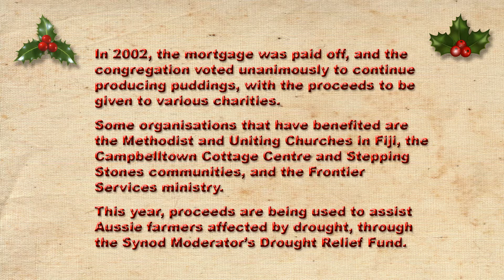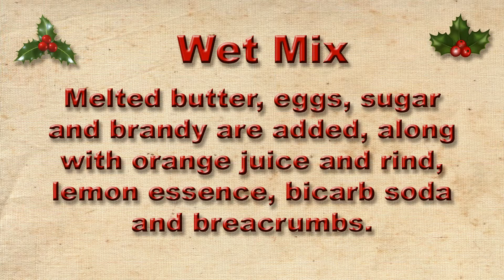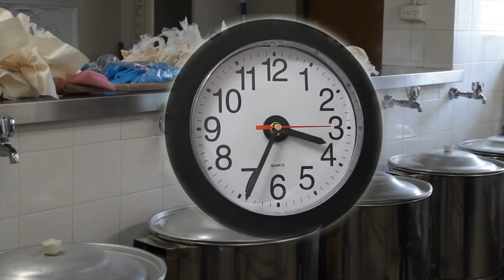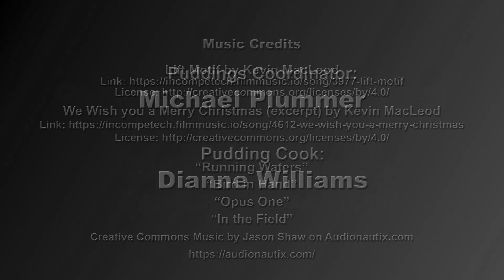Pudding Production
Making Christmas puddings at the Uniting Church, Campbelltown. We have been making puddings for almost 38 years.